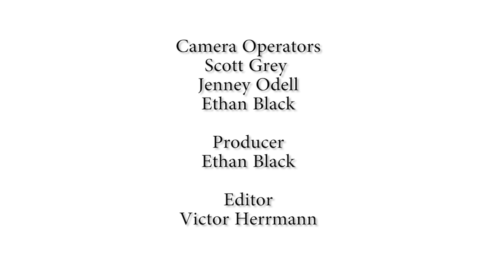SCCAL Wrestling 2016